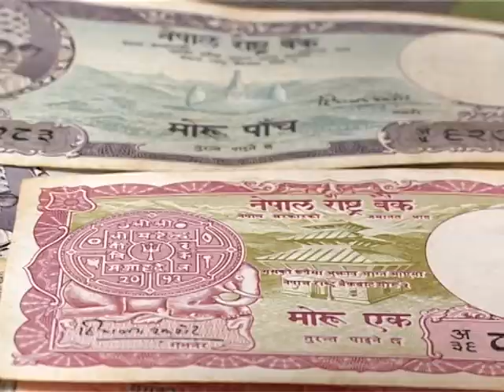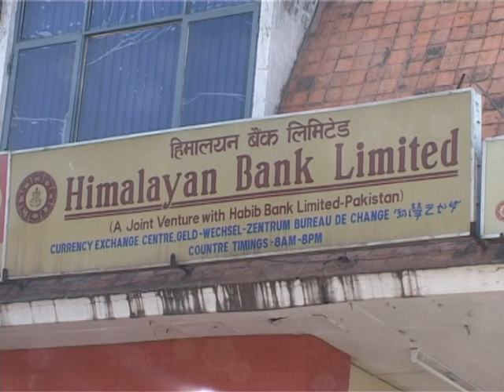Himalaya Shamsher J.B. Rana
Interview with Himalaya Shamsher J.B. Rana.